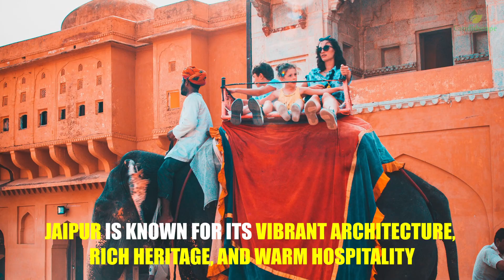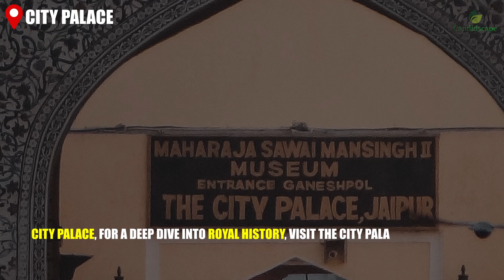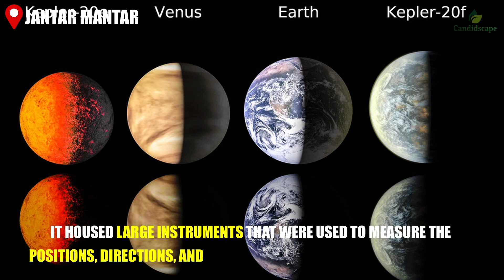Must visit places in Jaipur | Best places in Jaipur which you must visit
Check out the list of some of the amazing places in Jaipur that you must visit in your next trip.

What to see in Jaipur?
Travel tips for Jaipur, Rajasthan
Top places in Jaipur, Rajasthan
Stories about Jaipur places

We use all our music and sound effects from Epidemic Sounds.